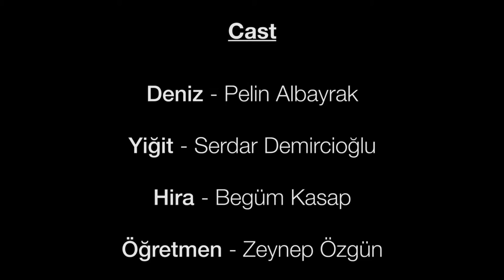Haberin Yok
Doğuş University Film Studies class project.